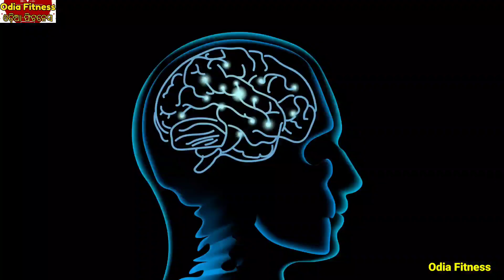ଆପଣଙ୍କୁ ନିଦ ହବ ପୁରା କୁମ୍ଭକର୍ଣ୍ଣ ପରି ବାସ୍ ଆପଣାନ୍ତୁ ଏହି ଘରୋଇ ଉପଚାର Best sleep idea home remedy